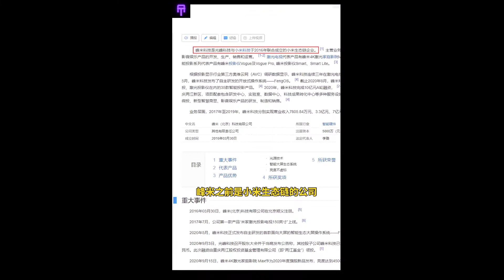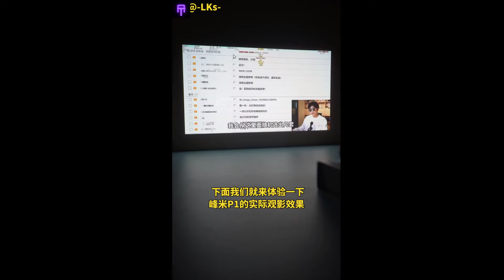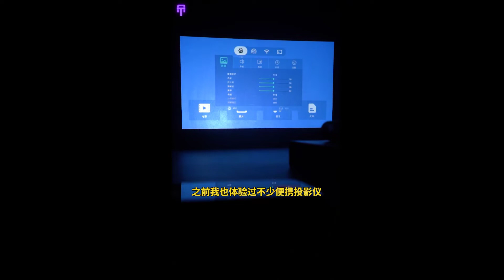Fengmi P1 Pocket Laser Projector | 100-Inch Large Screen -Unboxing & Review